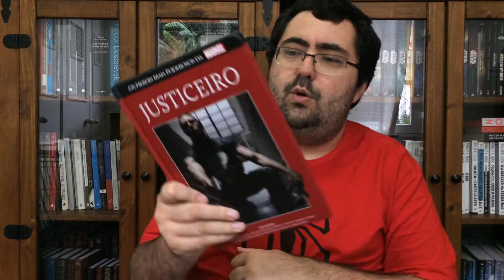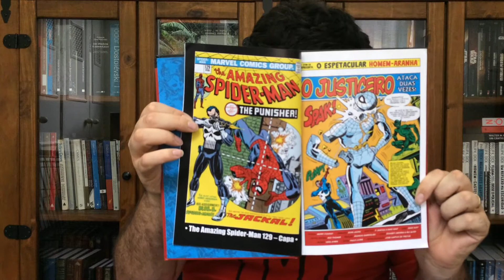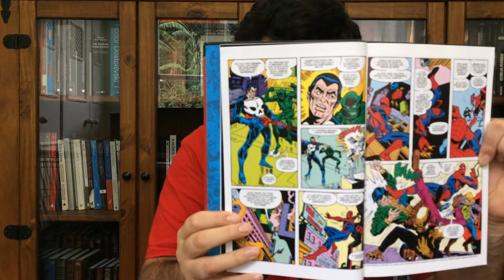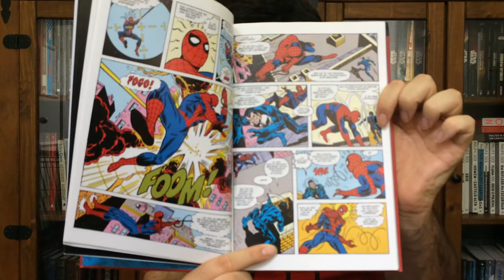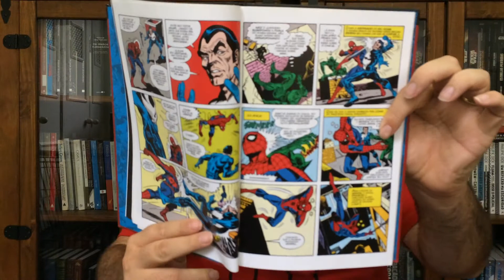A Primeira História do Justiceiro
Duas pequenas correções: quando falei de John Romita Sr., disse que ela era um grande escritor da Marvel. O que deveria ter dito era "grande desenhista".  E a primeira mini do Justiceiro foi escrita e não desenhada pelo Steven Grant. Foi mal pelos moles, pessoal!
Em grande parte são frutos da falta de tempo. Acabo gravando vários vídeos de uma vez e não tenho a oportunidade de rever. Mas agora no fim do ano, as coisas vão melhorar. Forte abraço!